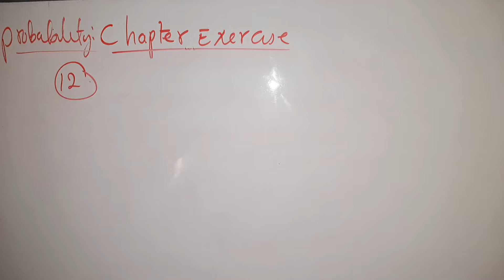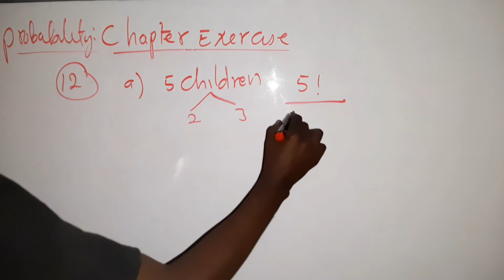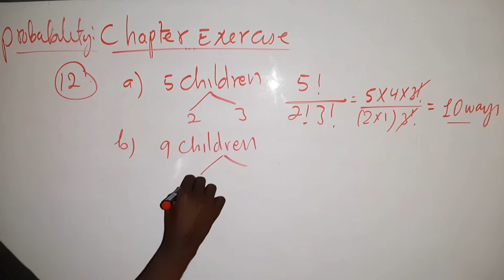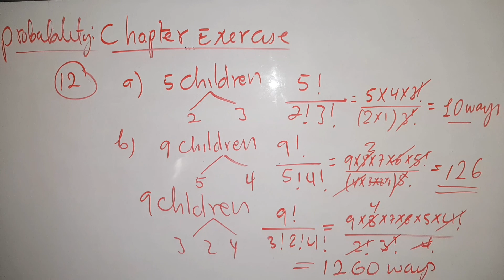Math F4 |Probability| chapter Exercise Question 12 (@hageacademy) by Shafie Abdikarim